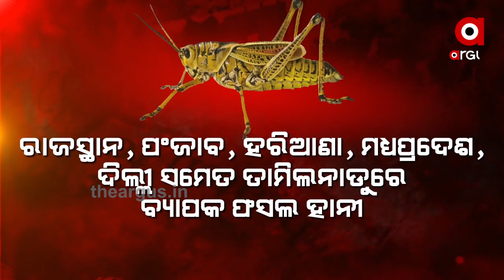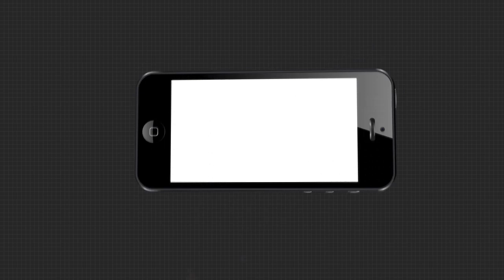କୋରୋନ ଭାଇରସ ପରେ ଏବେ ଭାରତ ପାଇଁ ନୂଆ ସଂକଟ ଆଣିଛି ପାକିସ୍ତାନରୁ ଉଡିଆସିଥିବା ପଙ୍ଗପାଳ ଦଳ ..